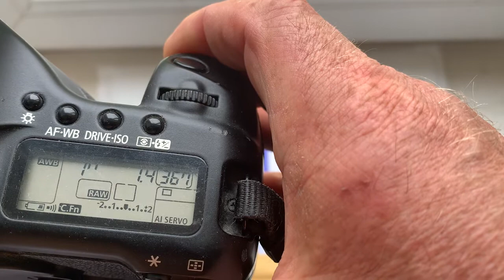Одуванчик Лушникова для Canon. (Для Фади Х.)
Одуванчик Лушникова для Canon.
Для Samyang 85mm/f1.4
По вопросам покупки одуванчиков, переходников с одуванчиком и объективов с одуванчиком пишите  мне на почту:
Андрей Курьянов